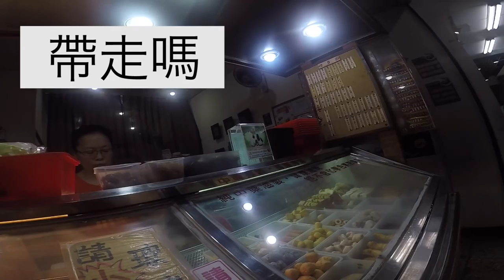【台灣美食🇹🇼】日本人🇯🇵 買滷味！130台幣！你們推薦是什麼呢？喜歡吃豬血糕 @丐幇滷味 台湾の夜食「滷味」を買ってみた！#401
丐幇滷味
台北市文山區指南路2段18號

iPhone 7

G7X MarkⅡ
Feiyutech WG2
Logitech MX MASTER 2S